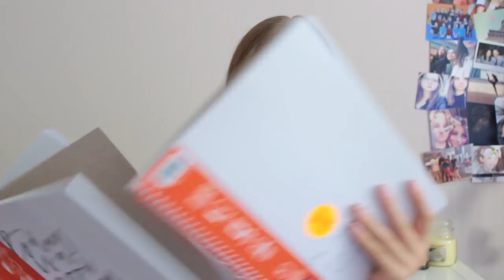• Mes fournitures scolaires 2018⎪ZoWé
Coucou, aujourd'hui je vous retrouve pour vous présenter mes fournitures scolaires de l'année 2018 et j'en profite également pour vous montrer quelques achats papeterie!

✎ Infos sur la vidéo:

                                                    + 55-250mm STM

Zoé